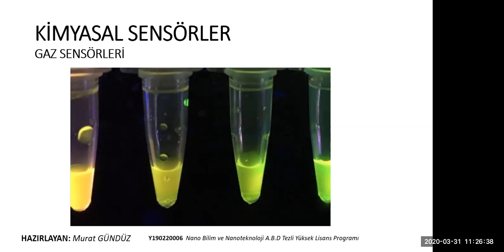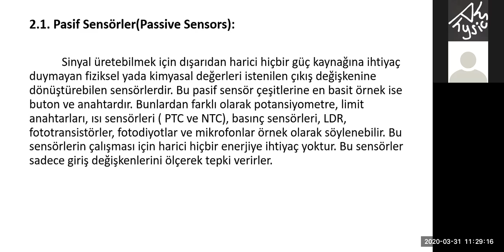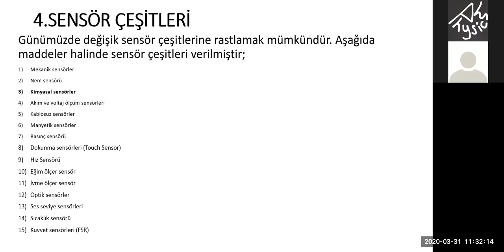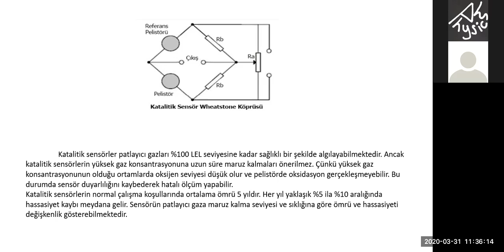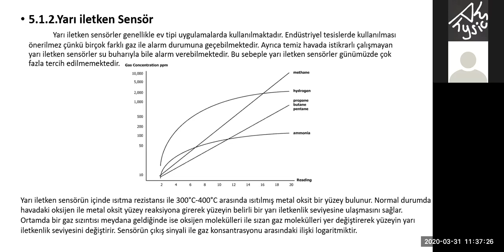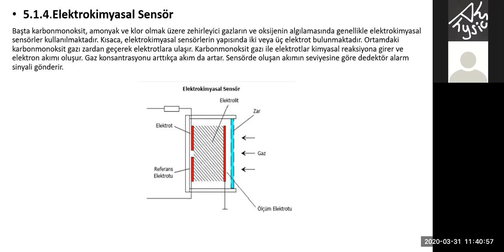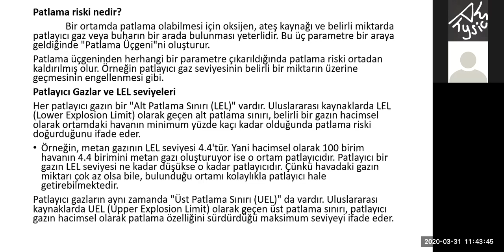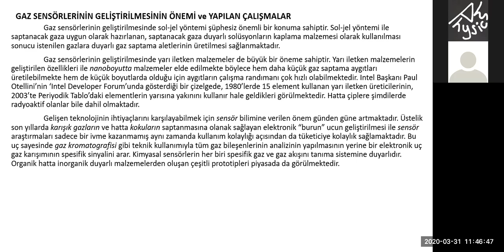Gaz Sensorleri Gunduz